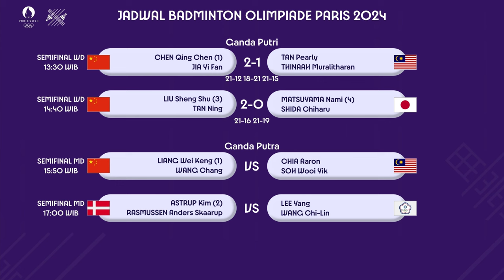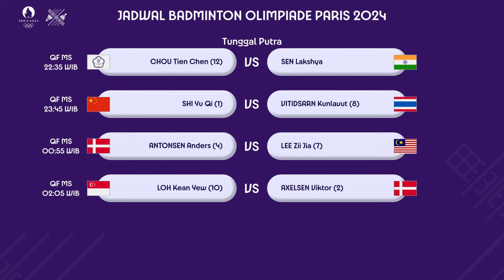HASIL SEMIFINAL & JADWAL FINAL BADMINTON GANDA PUTRI OLIMPIADE PARIS 2024